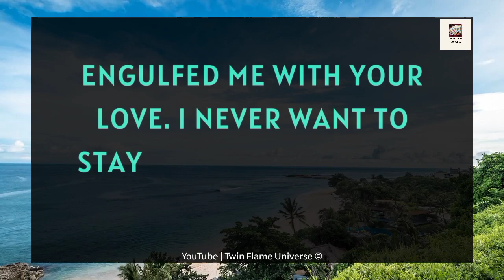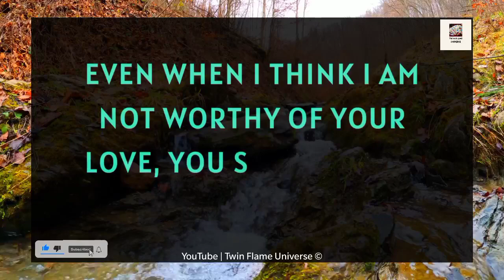💔😭 Soulmate Love Reading 😢💌| Please Listen To This 🙏🌹🌟❣️🤫💓💫🫂😪 14 May 2023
RELATED QUERRIES :
divine masculine
dm tarot
twin flame channeled messages
dm df
dm to df channeled love messages
divine feminine
dm to df twin flame
twin flame..